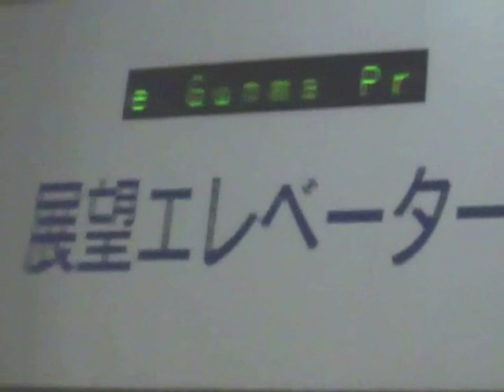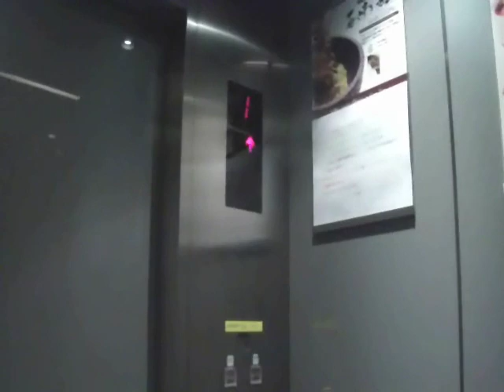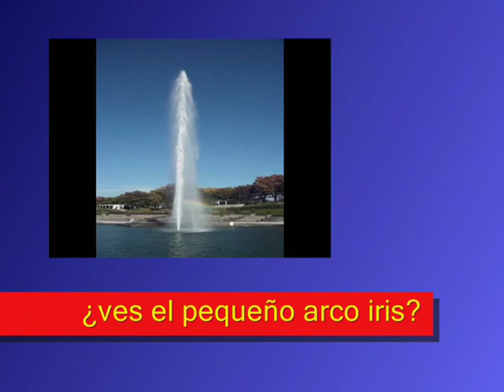En el piso 32 del edificio de gobierno de la Prefectura de Gunma (Gunma Kenchousha)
Ubicado en la ciudad de Maebashi, capital de la Prefectura de Gunma.